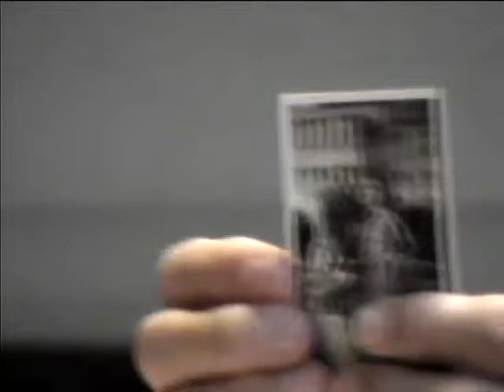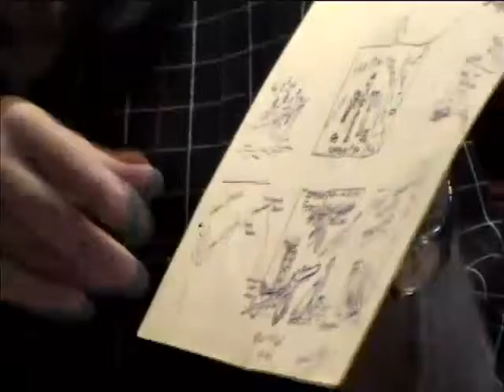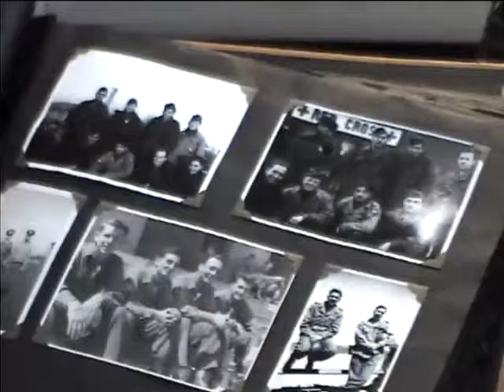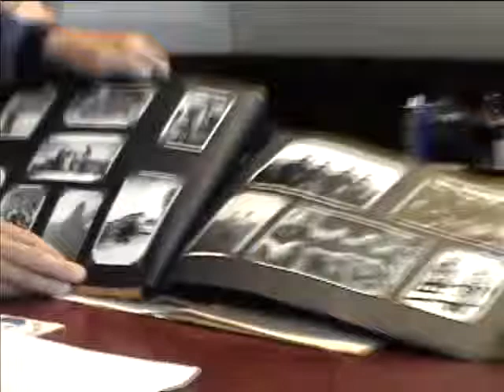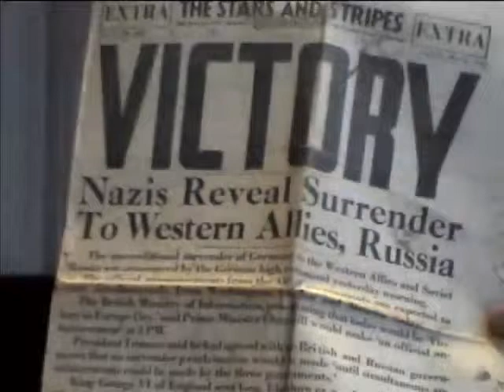Michael A. Altieri, Technician 5th Grade, US Army, World War Two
Technician 5th Grade Michael A Altieri
DOB: 10 MAY 1926
Hometown: Amherst, NY
Place of Birth: Schenectady, NY
United States. Army. Reinforcement battalion, 48th
United States. Army. Machine Records Unit (Mobile), 39th
United States. Army. Machine Records Unit (Fixed), 36th
United States. Army. Army, 3rd
Munich (Germany)
World War, 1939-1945 -- Campaigns -- Germany -- Rhineland World War, 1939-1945 -- Campaigns -- Europe